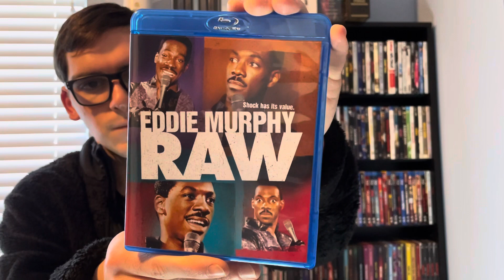Eddie Murphy: Raw Blu-ray!!!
In this video I will be unboxing Eddie Murphy: Raw on Blu-ray!!!